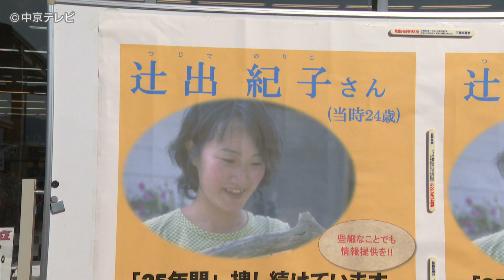【雑誌記者・辻出紀子さん不明から２５年】 両親らが情報提供よびかけ 三重・伊勢警察署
三重県伊勢市で雑誌記者の女性が行方不明になってから25年がたった24日、女性の両親らがチラシを配り、情報提供を呼びかけました。

雑誌記者の辻出紀子さんは、24歳だった1998年11月24日の夜、勤務していた伊勢市の出版社で仕事を終えた後、行方がわからなくなりました。

通勤で使っていた車が残されたままになっていたことなどから警察は、事件に巻き込まれた可能性が高いと見ています。

毎年、行方が分からなくなった日に合わせ情報提供を呼び掛けていて、25年となった24日も、辻出さんの両親や警察官ら20人余りが伊勢市内の商業施設で約1000枚のチラシを配りました。

去年寄せられた2件の情報に有力なものはなく、年を追うごとに手掛かりが掴みにくくなっていますが、警察は粘り強く捜査を続けるとしています。